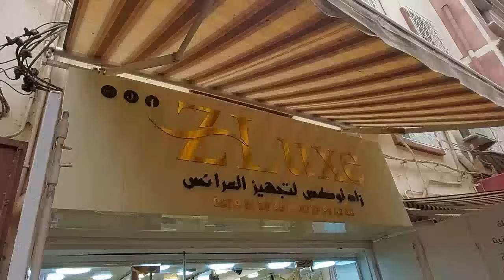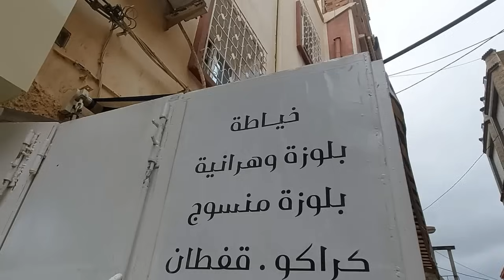إفتتاح محل ZLuxe بمدينة جديدة لبيع و خياطة قماش و صدر بلوزة وهرانية و منسوج2024 و توصيل ل58 ولاية